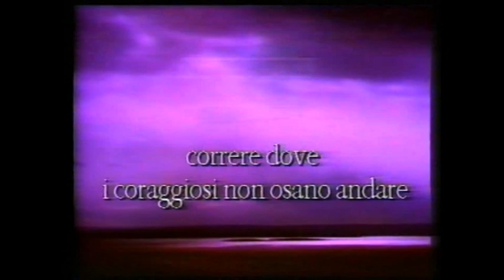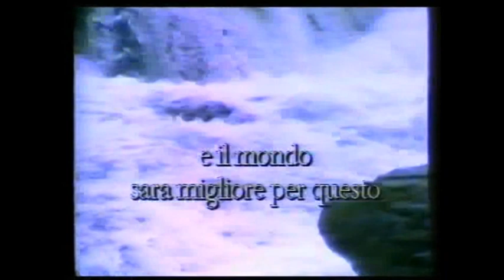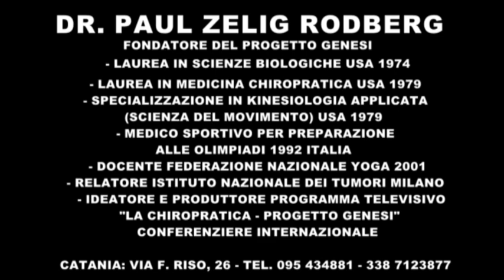Intervista a Marco Columbro sul Progetto Genesi e Autogestione della Salute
Il Conduttore e Naturalista Marco Columbro, rilascia una preziosa intervista sul modo migliore di ascoltare il nostro corpo. Inoltre da un Avallo all'Opera del Dr. Paul Zelig Rodberg confermando l'autenticità e funzionalità del Progetto Genesi.